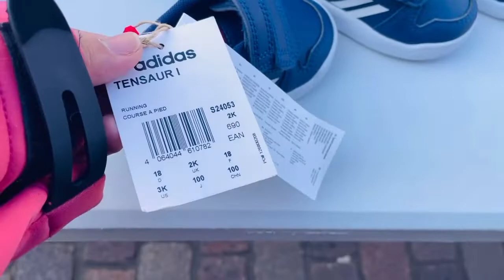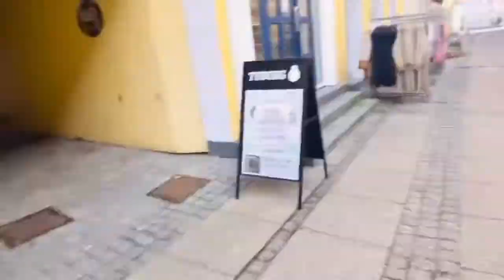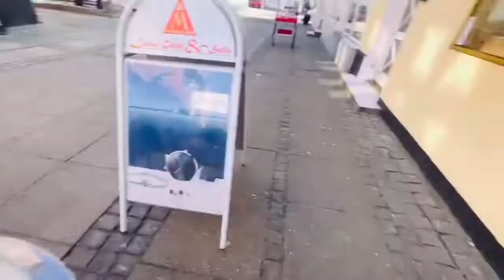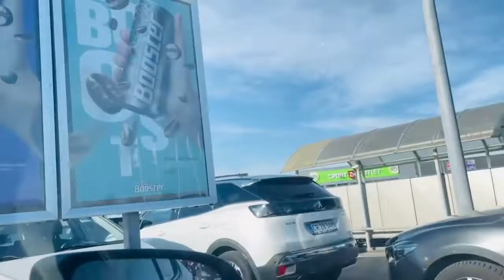FAMILY TRAVEL VLOG: NIKOLAI FIRST TRAVEL DENMARK TO LARVIK/COLOR LINE/Frederikshavn/Sæby 🇩🇰